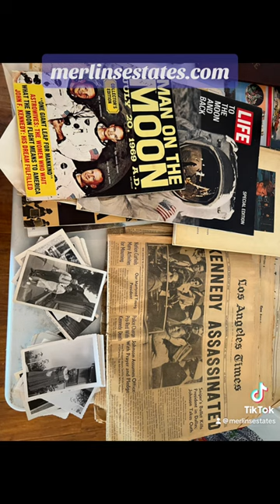Merlin's Estate Sale 4/20 and possibly 4/21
New Estate Sale this Saturday, April 20 from 9am-2pm & Sunday, April 21 as needed near DeWolf & Harland Ranch blvd. in Clovis, CA. Visit merlinsestates.com for more pictures and information. The address will be posted the day before the sale.